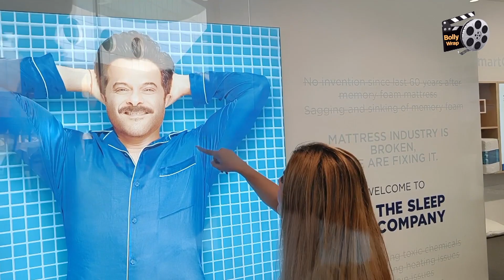Rakhi Sawant का ये Funny Video देखकर आपको भी आएगी खूब हंसी, देखते रह गए सब